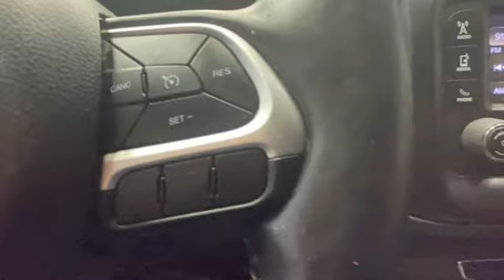2018 Jeep Compass Rochester NY Victor, NY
Year: 2018
Make: Jeep
Model: Compass
Trim: Latitude
Engine: 2.4L I4
Transmission: 9-Speed Automatic
Color: Black
Interior: Black
Mileage: 41446
Stock #: VT42241
VIN: 3C4NJDBB2JT303035

Address:
6520 State Route 96